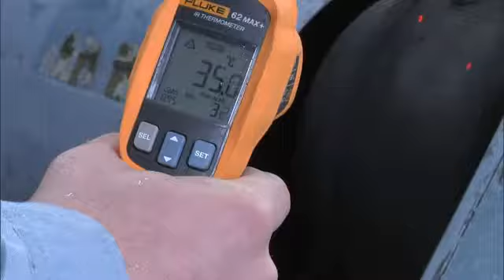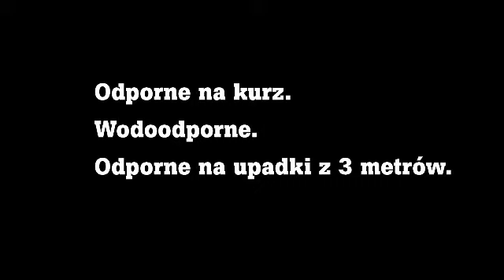Fluke 62MAX Termometry na podczerwień (pl)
Nie trzeba zachowywać ostrożności podczas korzystania z termometrów na podczerwień.

Odporne na kurz.
Wodoodporne.
Odporne na upadki z 3 metrów.